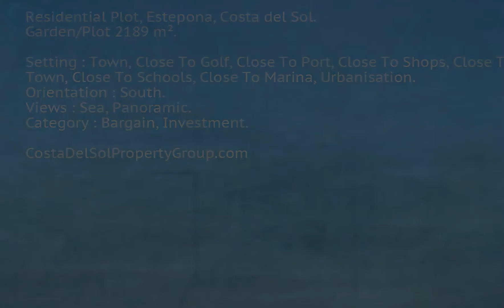Residential Plot in Estepona, Costa Del Sol FOR SALE €1,750,000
Residential Plot in Estepona, FOR SALE €1,750,000Residential Plot, Estepona, Costa del Sol.
Garden/Plot 2189 m².

Setting : Town, Close To Golf, Close To Port, Close To Shops, Close To Sea, Close To Town, Close To Schools, Close To Marina, Urbanisation.
Orientation : South.
Views : Sea, Panoramic.
Category : Bargain, Investment.Town;Close To Golf;Close To Port;Close To Shops;Close To Sea;Close To Town;Close To Schools;Close To Marina;Urbanisation To view and enquire about this property please visit: /property/CDS01511/Residential-Plot-Estepona